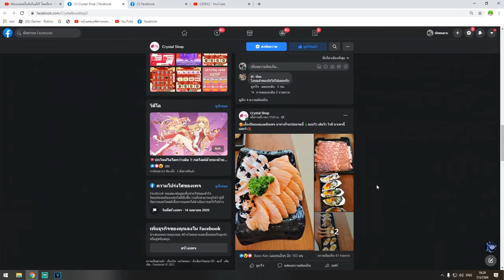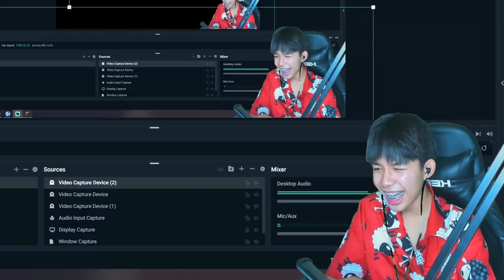Minecraft เมพกระโดดที่โคตรจะยาก เเต่ขำกันจนเกือบตาย55555555